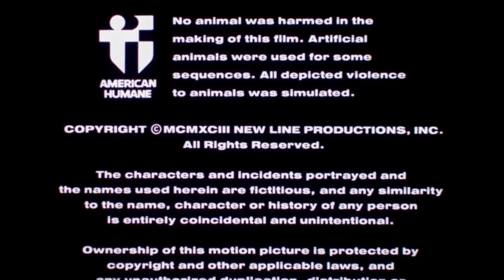Closing to Man's Best Friend (1993): 15th Anniversary Edition 2008 DVD (Aaron Eshenbaugh AU)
Man's Best Friend is a 1993 American science fiction horror film, directed and written by John Lafia. It stars Ally Sheedy, Lance Henriksen, Robert Costanzo, Frederic Lehne, John Cassini, and J. D. Daniels.

It was released by New Line Cinema on November 19, 1993. The film was a modest success at the box office, grossing $12.9 million behind a $6 million budget.

In the film, a television personality frees a Tibetan Mastiff from a genetic research facility, and proceeds to adopt him as a pet. She fails to realize that her dog is a product of genetic engineering, with enhanced strength, speed, and senses. She also fails to realize that her dog has rage-fueled outbursts of violence.

Directed by:
John Lafia

Written by:
John Lafia

Produced by:
Robert Engelman
Robert Kosberg
Dan Grodnik

Starring:
Ally Sheedy
Lance Henriksen
Frederic Lehne
Robert Costanzo

Cinematography:
Mark Irwin

Edited by:
Nancy Frazen
Michael N. Knue

Production company:
Roven-Cavallo Entertainment

Running time:
87 minutes

Country:
United States

Language:
English

Budget:
$6 million (estimated)

Box office:
$12.9 million (domestic)